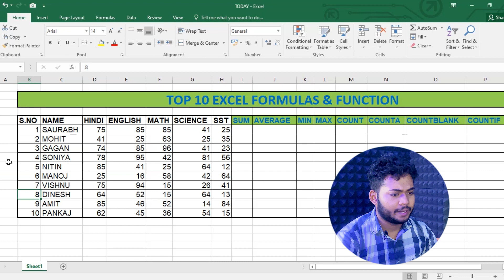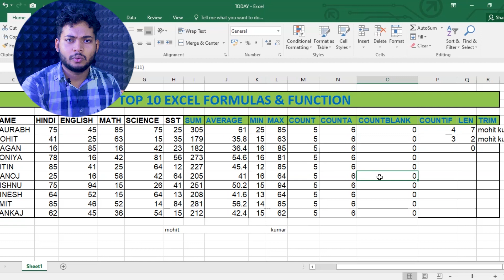Top 10 Excel Formulas with Examples | Formula and Functions in MS Excel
Excel Top 10 Formulas in Hindi | How to use Excel Formula and Functions in MS Excel | Excel Formulas
Welcome to MS COMPUTER CLASSES😃😃
Hello Friends,
दोस्तों आज की इस video में सीखेगे Excel के Top 10 Formulas and Function के बारे में| जो की है sum( ), average( ), min( ), max( ), count( ), counta( ), countblank( ), countif( ), len( ), trim( ) | एक smart way में उम्मीद हे की आपको ये video बहुत पसंद आएगा | अगर आपको ये video पसंद आया हो तो आप इसे जरुर Like, Subscribe, Share And Comment करे
Thank For Visit My YouTube ChannelThanks for visit my YouTube Channel.😃😃